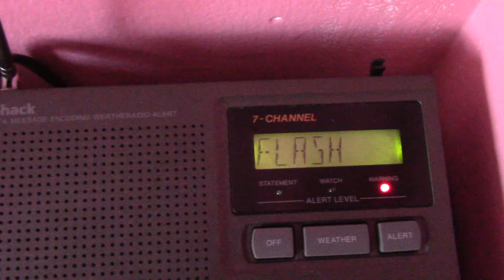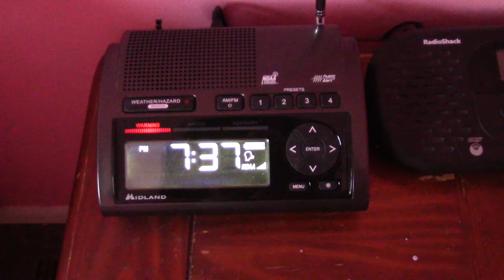Flash Flood Warning - EAS #1091